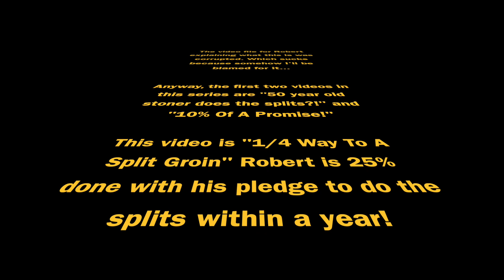1/4 Way To A Split Groin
Robert continues to stretch his groin... I hated writing that.